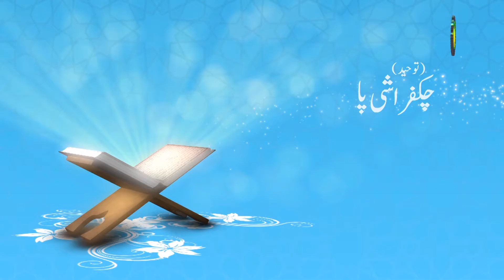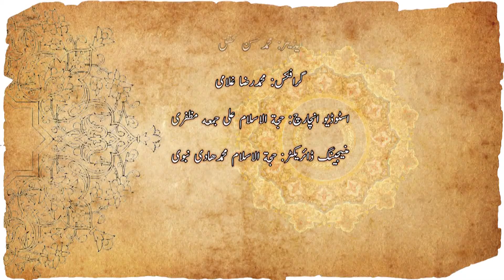78. نبیونگ ہلژخمہ نہ ہلژنگدق انمو - استاد : مصطفی علی فخری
ہلژخمہ لہ ہلژنگدق دوکپو چھوغو  تھوسلوکھ چہ ان، دی درس پو بینگ نو عصمت لا شرح بیاسید دیبانہ انبیاء کن نہ ائمونگ معصوم دوکپہ رگوسپی ان زیربینگ سنی نہ شیعونی ہلتہ لوکھ کن بیان بیاسید دیبانہ عصمت چا شرط ان بی دلیل کن سہ بیان بیاسید۔